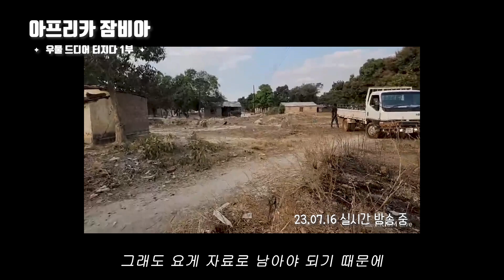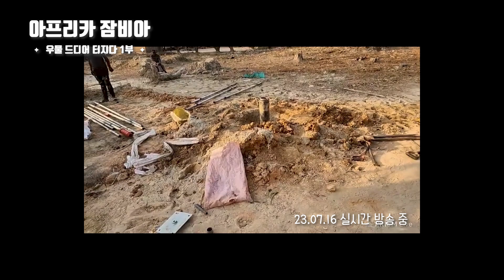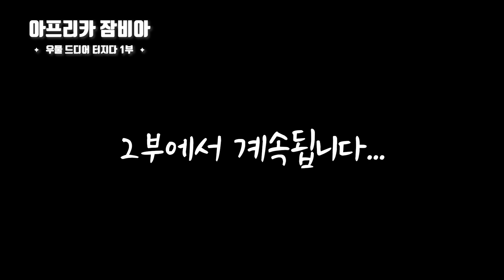23/10/31 아프리카 잠비아 이야기 - 우물 드디어 터지다 1부